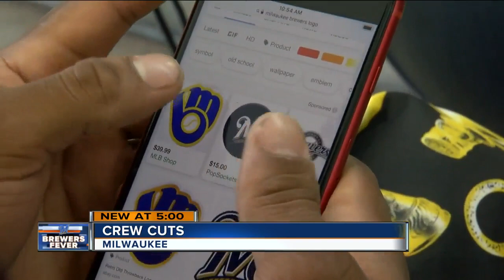Local barber gives fans 'Crew Cuts' with Brewers logo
Many Brewers fans are showing their team spirit by wearing blue and gold, but some are taking their pride to another level.